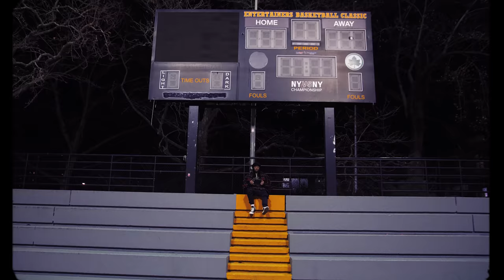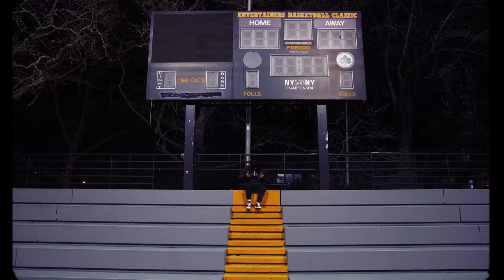Don MyKel | Panic In Harlem | Bad Grey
Official video to "Panic In Harlem" by Harlem native Don MyKel, Featuring SMVEonFriday's.
Directed by Cole Eckerle.
Bad Grey is a bi-coastal production company founded by brothers Dane and Cole Eckerle in 2017. Prior to joining forces, Dane worked as a development executive at Eli Roth and Jason Blum’s CryptTV and Cole got his start producing and directing in the NYC hip-hop music video world. Together, they are now focused on creating genre-bending content with disruptive perspectives and a constant emphasis on all things music and content. They are currently ramping up production on a slate of projects that cover a variety of formats and partnerships across film and TV. Tap in!
- All videos directed by Cole Eckerle